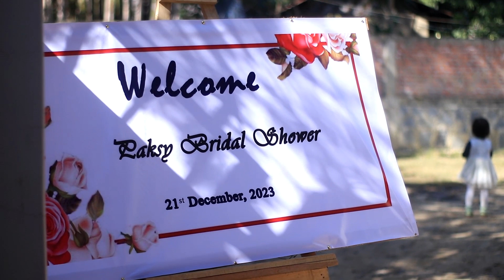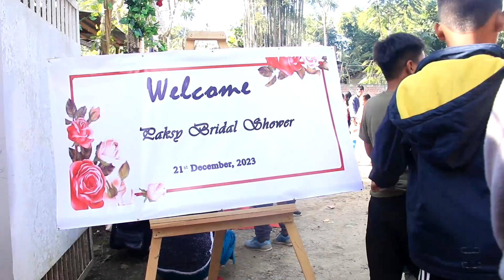Bridal Shower of NK THIANGNGAIHPAK